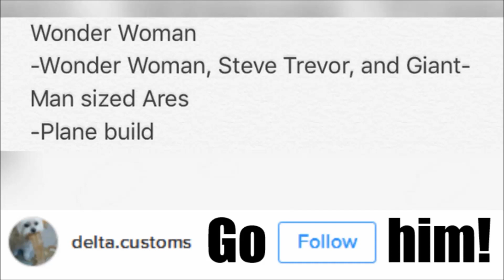LEGO Wonder Woman 2017 set description!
Delta has provided an interesting description of the upcoming LEGO Wonder Woman movie set... neat!